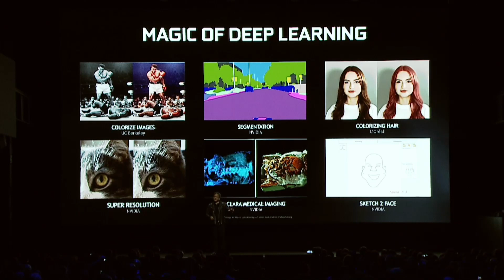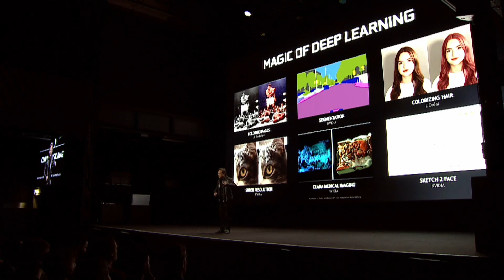Nvidia GeForce RTX Deep Learning Explained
With the announcement of the new Turing based RTX GPUs, Nvidia also introduced deep learning and its possibilities. To find out what Nvidia makes out from deep learning watch this video.